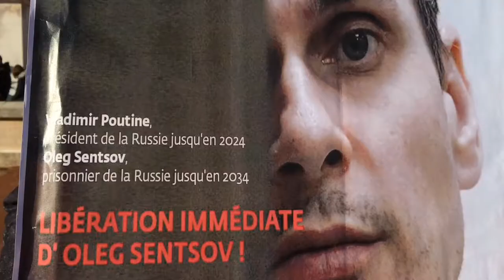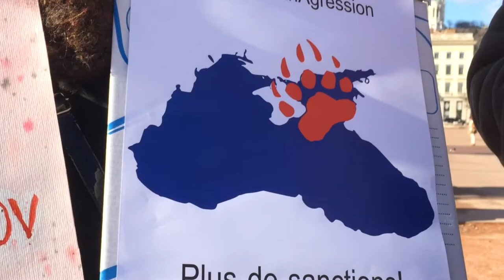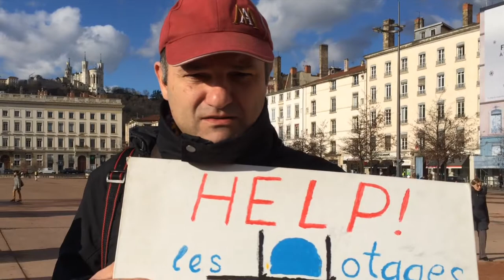Save Oleg Sentsov à Lyon France (11/12/2018)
Place Bellecour, Lyon
Marie-France Clerc et Mykola Cuzin